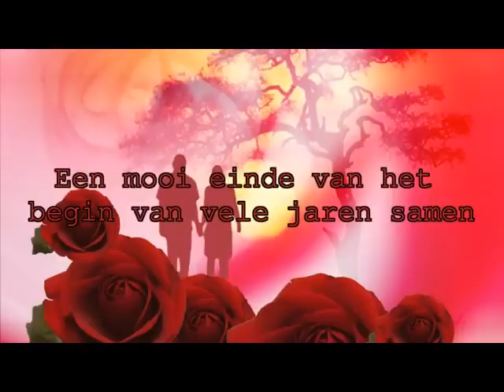Huwelijksdag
Op 25 juli 1975 trouwden we. Het leverde schokkerige, maar mooie beelden op met veel herinneringen.